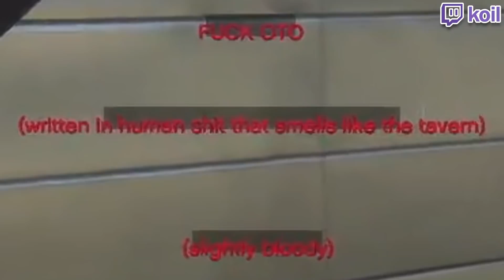WRANGLER GOES TO JAIL - BEST OF GTA RP #655 | NoPixel 3.0 Highlights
GTA 5 RP funny moments & highlights from NoPixel 3.0 featuring Chang Gang & Uchiha Jones, Sodapoppin, MOONMOON, Lirik, Leanbois, Siz Fulker & HOA, Eugene Zuckerberg & Mel Rickenbacker, Conan Clarkson, Nino Chavez and more!

Available for editing work, long or short term - contact beststreamingmoments@gmail(dot)com